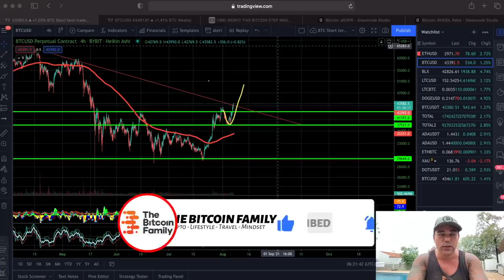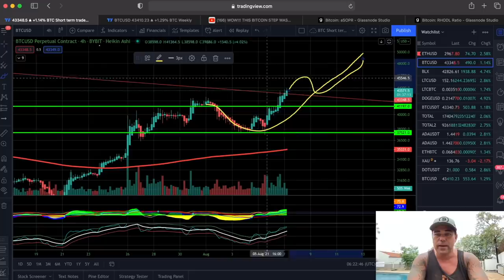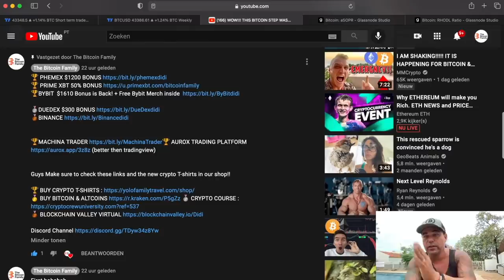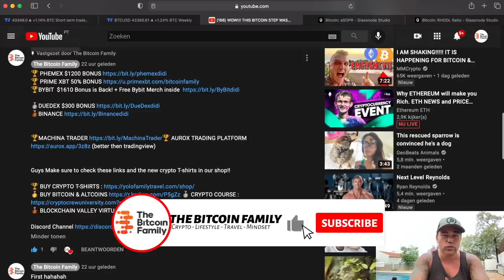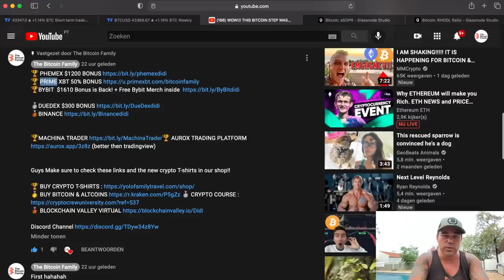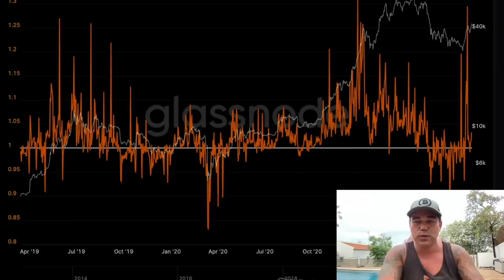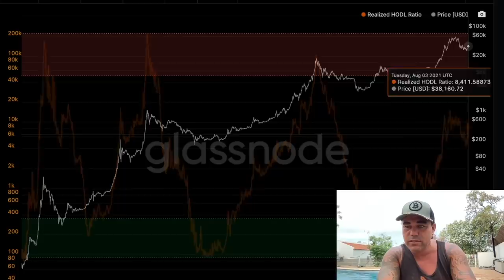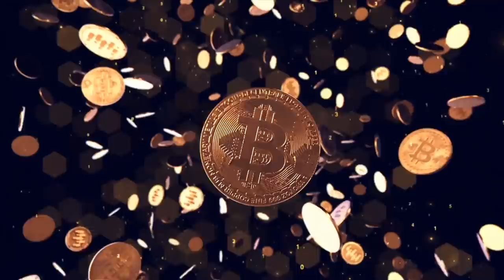HUGE!!! BITCOIN BREAKING RESISTANCE LEVEL AFTER 3 MONTHS AND THIS IS NEXT!!!